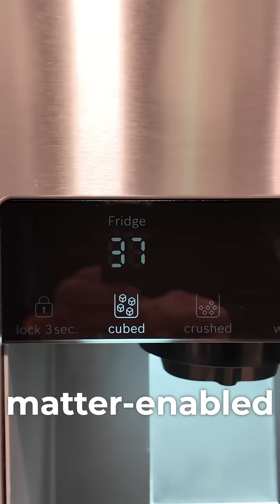Why would you want to have Matter in your fridge?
I visited the Bosch booth at CES to check out their new Series 100 refrigerator. This is the first Matter-compatible appliance, with more on the way...but why!?